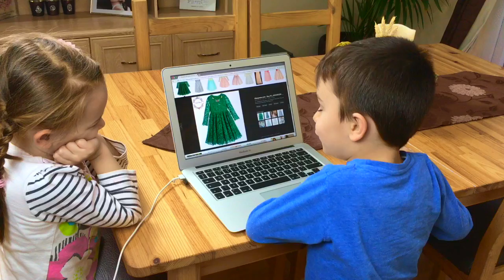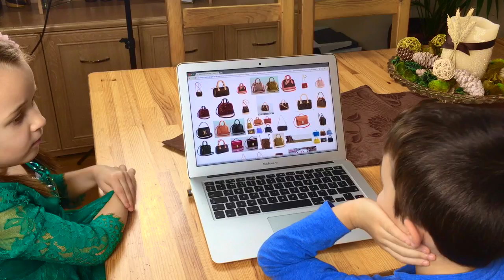Best magic trick/kids having fun doing shopping